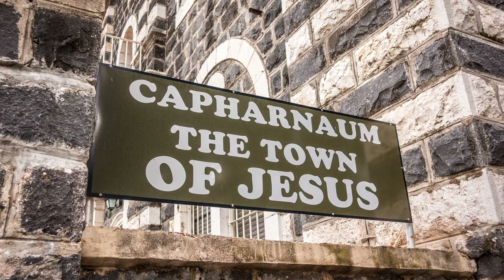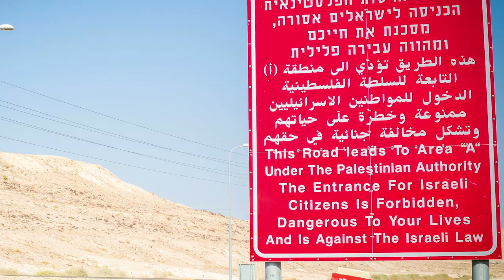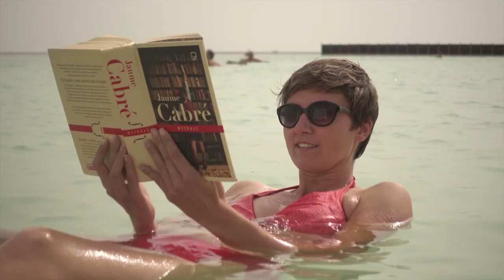Israel Trip with Sony RX100 MKIV - 4k/slow motion/photography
Trip to Israel with Sony RX100 mkIV. Testing all functions (4k, slow motion, timelapse photography), also flying it on a DJI Phantom drone.